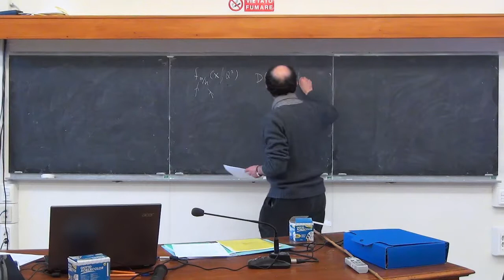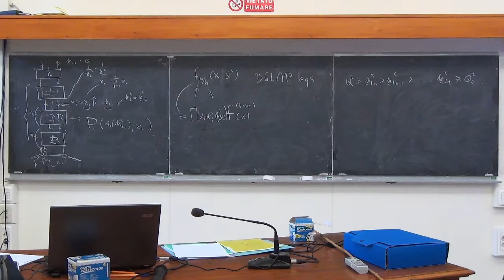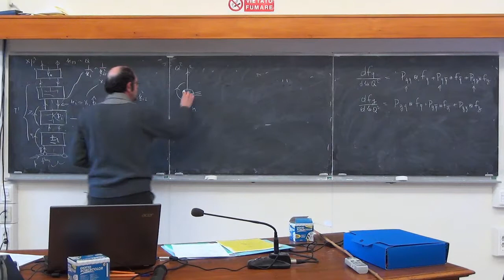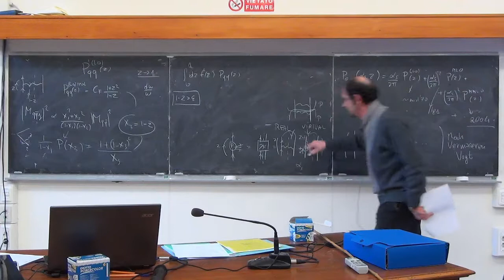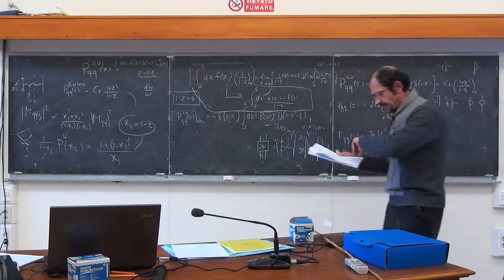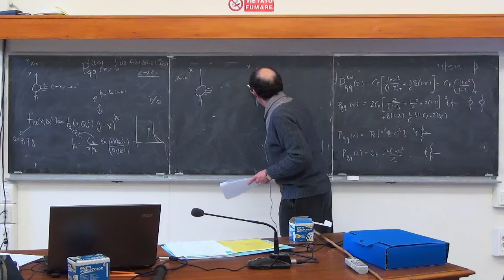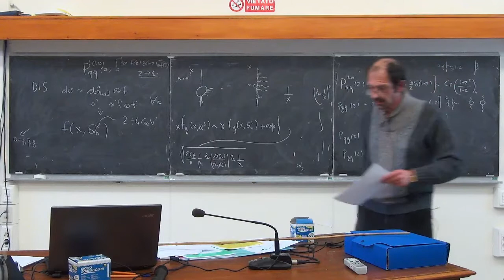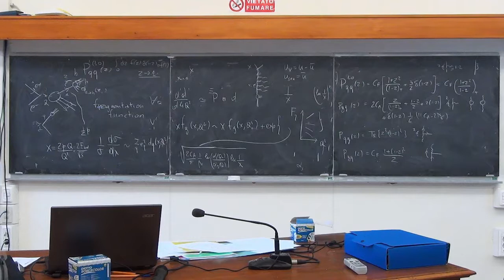Perturbative QCD Lecture 07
Stefano Catani